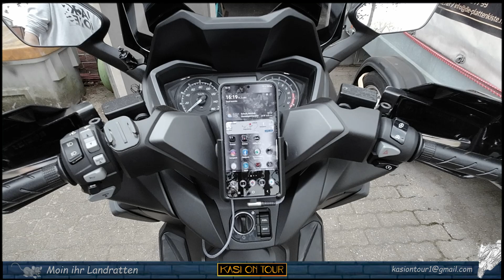Tipps 01 / DIY - Handyhalterung anbauen - Meine Lösung - Honda Forza 125 und 350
Moin ihr Landratten,

anbei zeige ich euch meine Lösung, wie ich meine Handyhalterung verwende und angebracht habe. Ich hoffe, ich konnte euch damit helfen.
Liebe Grüße aus dem Norden,
euer Kasiii

Links zu verwendeten Produkten:

Beheizbare Winterhandschuhe:

Normale Motorradhandschuhe mit Touch:

Größere Scheibe passend für das 22er Modell

Windabweiser Hände:

Meine Touren fahre ich mit der Honda Forza 125. Mein momentanes Equipment zum Vloggen ist dabei unter anderem die Insta360 x2, DJI Action2, DJI Osmo Pocket, sowie die DJI Mavic 2 Pro und die DJI Mini2.

Die Videos schneide ich zurzeit mit Filmora 11, oder auch mal mit Magix Video Delux

Meine Touren versuche ich so abwechslungsreich wie möglich zu filmen und es kommen im Schnitt 2 neue Videos pro Monat hinzu.
Durch unsere Honda Forza Gruppe Hamburg sind auch gemeinsame, größere Ausfahrten in Planung, so dass ich auch hier die Möglichkeit bekomme, euch tolle Eindrücke zu zeigen.

Wenn neues Equipment angeschafft wird, werde ich es euch hier vorstellen. Sei es für die Honda Forza, oder aber alles, was mit meinen Touren zu tun hat.
Für Anregungen bin ich natürlich auch offen, wenn es etwas gibt, was ihr gern sehen möchtet.
Euer Kasi

Was macht Kasi sonst so in der Freizeit? Nun, Spiele wie Minecraft, Fortnite usw. sind gar nicht so mein Ding. Dafür höre ich viel Music, Mims, Fotografiere usw.